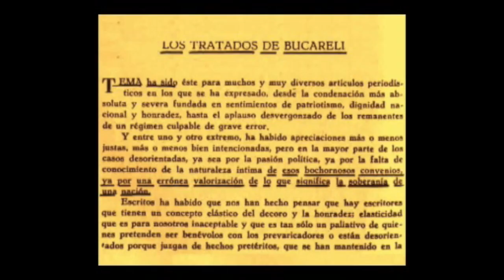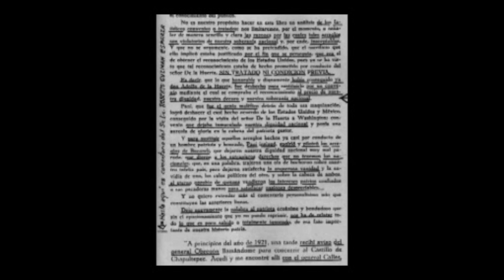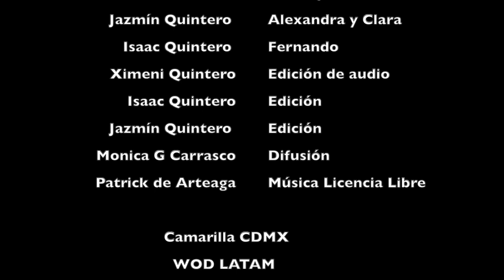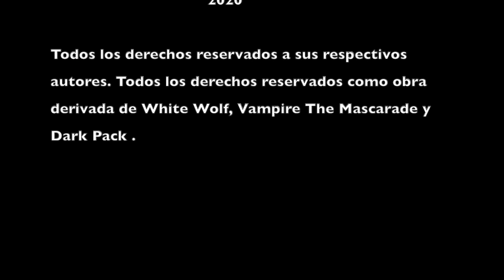Radio novela oscura capitulo 1.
La vida del vampiro esta llena de preguntas y Fernando quiere buscar estas respuestas. Primer capitulo de la "la radio novela oscura" un proyecto inspirado en los materiales de White Wolf y sus juegos.Todos los derechos pertenecen a sus respectivos autores.La música fue hecha por el compositor Patrick de Arteaga CamarillaCDMX, WoDLATAM, Radionovelaoscura.